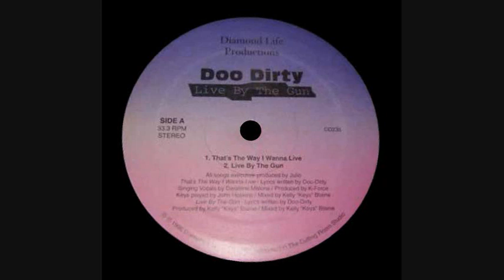Doo Dirty - Live By The Gun